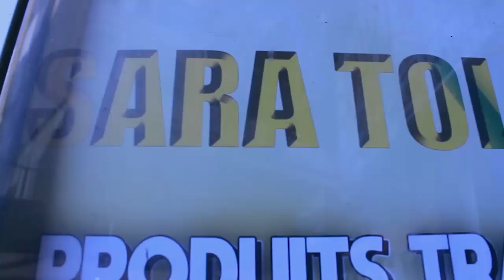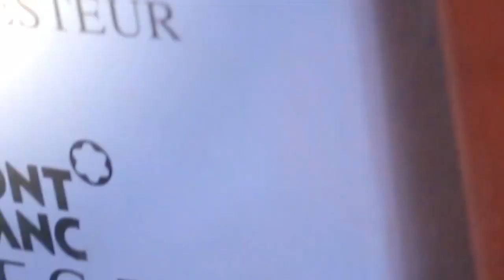💣POURQUOI BA MUSICIENS BAZOYA MATANGA TSHALA MUANA TE EST CE QUE PROBLÈME MOKO EBATAMI?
sarahtola actualite animation 💣POURQUOI BA MUSICIENS BAZOYA MATANGA TSHALA MUANA TE EST CE QUE PROBLÈME MOKO EBATAMI?